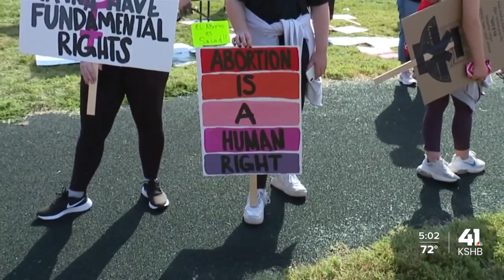Hundreds gather in Kansas City, Missouri, for march supporting women's reproductive rights